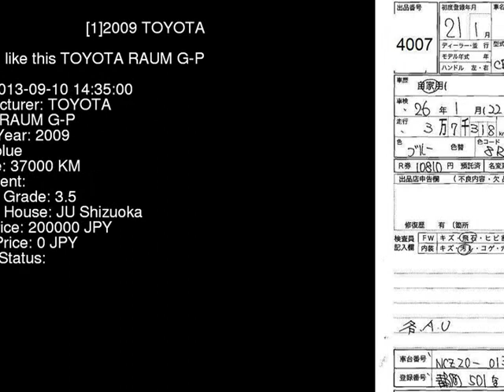2009 TOYOTA RAUM G-P NCZ20 - Japanese Used Car For Sale Japan Auction Import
2009 TOYOTA RAUM G-P NCZ20 - Japanese Used Car For Sale Japan Auction Import NCZ20,TOYOTA,RAUM,G-P,JU Shizuoka,jdmvip,vip,jdm,cars,japan,jdmvip.com,japanesecars,usedcars Japanese Used JDM Car For Sale At Auction in Japan for Import